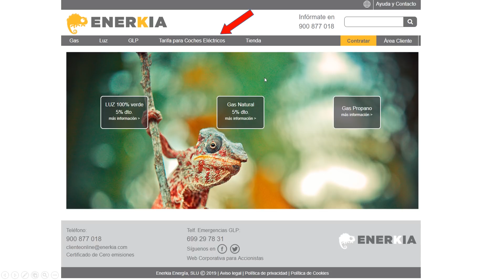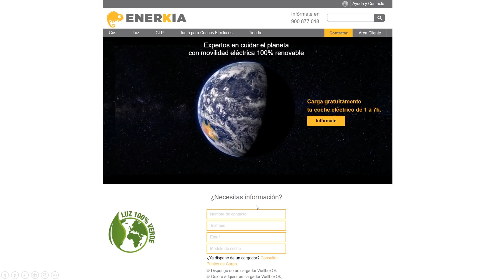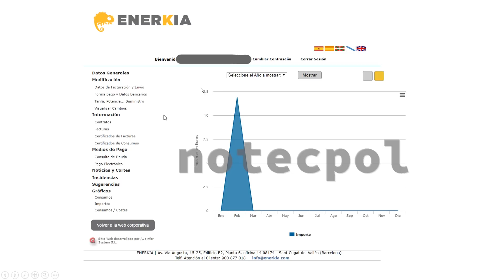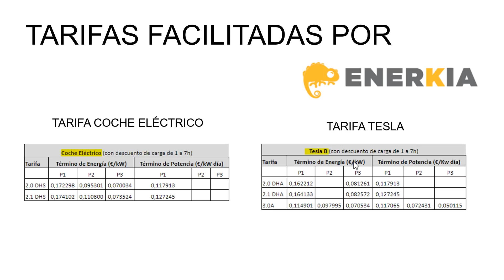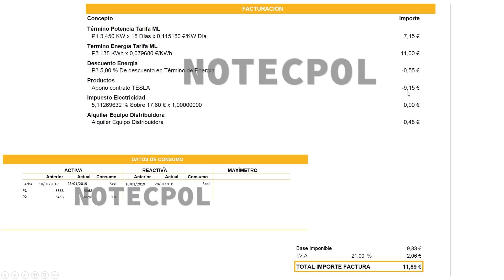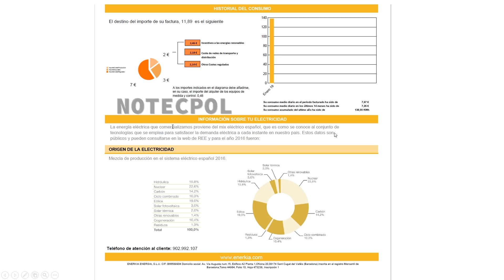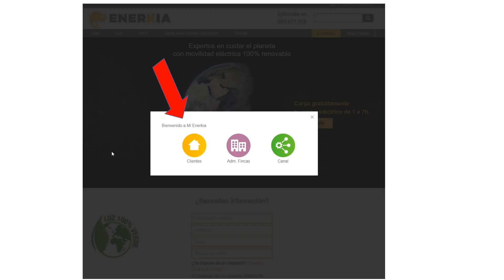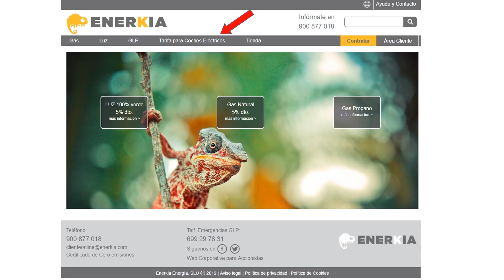Enerkia Comercializadora de Energía eléctrica GRATIS para cargar tu coche eléctrico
Visita la pagina web, ahí tenemos datos actualizados que ENERKIA nos ha confirmado.
Como datos de contacto, renovación de contrato, preguntas y respuestas, etc. 😉🔰🚙

Muchas Gracias a Coia Directora Comercial de Enerkia Energía, por la atención prestada desde siempre en todo nuestro proceso de contratación y consultas realizadas.